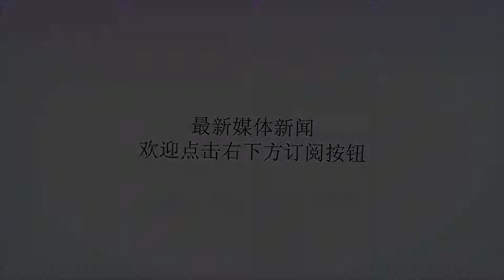NBA：后邓肯的马刺队，有点让人爱不起来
谢谢！以前提起马刺，我们会马上想到GDP为马刺拿下的各种荣耀，以及一个似乎永远不会被拆散的组合。但是自从老大哥邓肯退役，帕克吉诺比利年事已高之后，我们试图将我们对于马刺GDP的感情注入新生的双德组合上面，但是事实总是让我们失望，伦纳德上个赛季几近报销，而与之传来他与马刺管理层的矛盾，渐渐的浮出水面。起初我们面对这些新闻，总是把他们当成谣言不可信来对待，毕竟马刺的新闻，连标点符号都不能相信，我们还一直在憧憬着老头子波波维奇带着伦纳德再次传入总决赛，再次把总冠军奖杯捧回圣安东尼奥。但是，直到今天，我们不得不承认，马刺的球员很好，马刺的主教练很好，但是马刺的管理层却很昏庸。相信帕克离开马刺是很多刺迷们万万没有想到的，更让人没有想到的是，马刺也曾试图留下这位球队功勋，但是管理层只愿意给帕克一份底薪，似乎自从邓肯时代以来，“牺牲”成为了马刺留住队内大牌的主题曲，通过牺牲队内大牌利益来满足角色球员的溢价合同。从后邓肯时代可以看得出来马刺的管理层有多么昏庸，他们甚至认为GDP一用就是近20年，别人为什么不行，他们似乎沉浸在了过去的球队运营手法上面。2016年因为加索尔的到来，送走了迪奥跟一个二轮签，换来的汉兰从未出现在NBA的赛场上。2017年给了36岁的大加索尔3年4800万的大合同，由于签下了加索尔，放走了内线的优质替补戴蒙德，戴蒙德只有27岁，薪水却是大加索尔的一半不到（2年1230万签约老鹰），场均能拿到10分7.9篮板。2017年放走乔纳森-西蒙斯，后者在当年季后赛表现出色，16场季后赛10场得分上双，打火箭场均13.2分打勇士场均15.3分，季后赛场均10.5分1.9篮板1.9助攻，35.1%的三分命中率。和米尔斯签下了4年5000万的大合同，要知道米尔斯身高只有1米83，说句不好听的，米尔斯只是一个功能单一的外线投手，组织能力并不能配得上这样的大合同，身高的劣势让他在面对大个子控卫的时候各种吃亏。而今年夏天，给了盖伊1年1000万，贝尔坦斯2年1200万。再来谈谈伦纳德，因为马刺管理层的固执，他们从来没有想过球队核心的待遇是不是应该要比一些角色球员更加高，一直不肯给伦纳德一份顶薪，导致双方的矛盾越来越深。从伦纳德以往几个赛季的表现来讲，锋线上他的进攻能力跟防守能力绝对算是全联盟顶尖的，这样的球员，说有一堆球队追着他要给他顶薪都不为过，怎奈马刺却一直固步自封。直到双方撕破脸皮，马刺在交易伦纳德这方面又贪得无厌，想尽可能的多争取筹码，这本来没有错，但是人家也不是傻子，你要太多，迟早会适得其反。湖人有了詹姆斯，虽然还对伦纳德感兴趣，但是马刺要的筹码太多，让湖人已经有点放弃了，费城？人家有的是年轻的基石，更不会为了伦纳德交出太多自己的优质筹码。绿军？要知道安吉的眼光多么毒辣，他不占便宜的事会做？况且人家下赛季随着海沃德的回归，称霸东部指日可待，伦纳德对于他们只能是锦上添花而已。马刺队管理层的固执，迟早让他们自食苦果，随着时间一天一天地过，目前马刺队在兜售的伦纳德价值也在一天一天降低，马刺能有今天的窘境，锅不在伦纳德，不在波波维奇，昏庸的管理层要负上责任。或许下赛季我们看马刺的比赛，也仅仅只剩下情怀了。